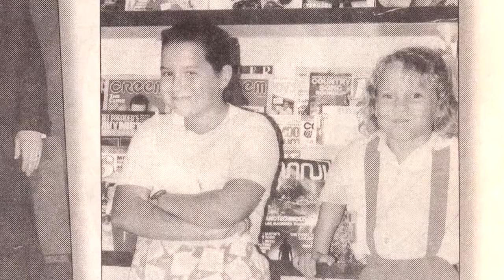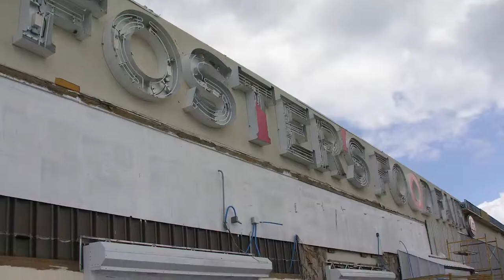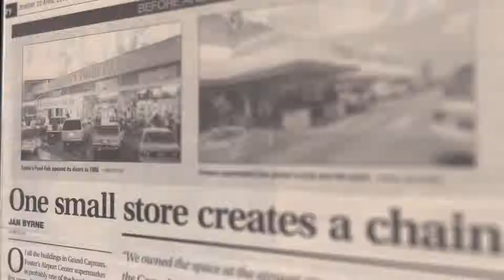Fosters Food Fair - Year of Giving Documentary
We didn't make this video, but we absolutely love it and asked the Foster's if we could share it on Cayman Life TV with all of you!